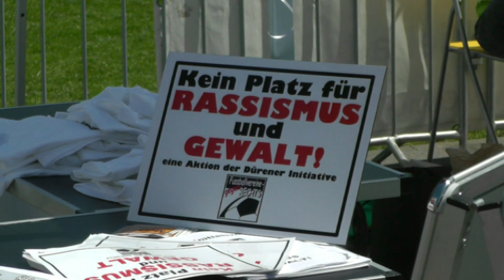DFB-Pokal Finale 2013: Eindrücke vom Fanfest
Ein paar Eindrücke vom Fan- und Familienfest vor dem DFB-Pokalfinale der Frauen am 19. Mai 2013 in Köln. Der VfL Wolfsburg gewann das Endspiel im Anschluss mit 3:2 (1:0) gegen Turbine Potsdam.
JewelBeat License Agreement